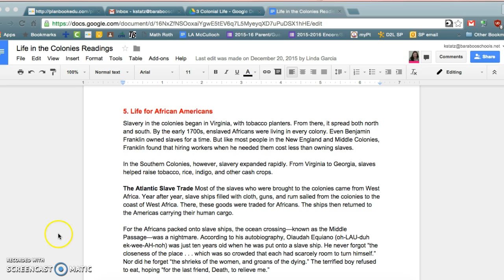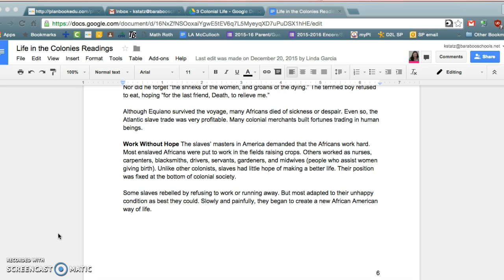Life in the Colonies - Life for African Americans